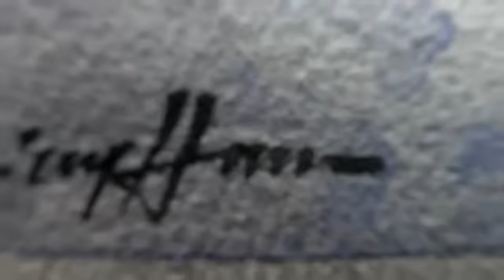PAINT WITH ME | Minimalist Snowscape in Watercolor | EASY Watercolor Painting Tutorial for Beginners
✅BAOHONG Watercolor Paper

ARTISTS👉🏼 (paid link) US

STUDENTS👉🏼 (paid link) US

✅ Princeton FLAT BRUSH

(paid link) US

(paid link) INDIA

✅SKETCHBOOK I Used👇🏼👌🏼❤️😎

(paid link) US

(paid link) UK

(paid link) INDIA

✅ Raphael MOP BRUSH

(paid link) US

(paid link) UK

(paid link) INDIA

✅ Mechanical Pencil I Used👇🏼 ✏️

(paid link) US

(paid link) UK

(paid link) INDIA

✅ My NEW FAVOURITE Brush:

(paid link) US

(paid link) UK

(paid link) INDIA

✅ BEST Watercolor Brush for Detailing :👌🏼😯👇🏼

(paid link) US

(paid link) UK

(paid link) INDIA

✅ Princeton Heritage series round-8

(paid link) US

(paid link) UK

(paid link) INDIA

✅WATERCOLOR BOX (whiskey box)

(paid link) US

(paid link) UK

(paid link) INDIA

✅ Mop Brush I Used:

(paid link) US

(paid link) UK

(paid link) INDIA

✅ MENORAH - Artist Sketch Book - A4

(paid link) INDIA

✅ Daler Rowney Aquafine BRUSH

(paid link) INDIA

✅ Raphael MOP BRUSH

(paid link) US

(paid link) INDIA

✅ Daniel Smith Undersea Green

(paid link) US

(paid link) INDIA

 ✅ Daniel Smith New Gamboge

(paid link) US

(paid link) INDIA

✅ Winsor & Newton Designer's Gouache

(paid link) US

(paid link) INDIA

✅ DANIEL SMITH Perylene Red

(paid link) US

(paid link) INDIA

✅ Mijello Mission Gold Lavender

(paid link) US

 ✅ Neutral Tint Daniel Smith

(paid link) US

✅ DS paynes Gray:

(paid link) USA

OTHER GOOD PRODUCTS YOU MUST CHECK🍀💯👇🏼

✅ Menorah DUAL TEXTURED Watercolor Sketchbook A3:

(paid link) INDIA

(paid link) US

✅ DS paynes Gray:

(paid link) US

✅ Menorah watercolor Sketchbook

(paid link) INDIA

baohong watercolor paper

watercolor painting
easy watercolor for beginners
watercolor
watercolor tutorial
watercolor painting tutorial for beginners
watercolor painting tutorial for beginners step by step
watercolor tutorial for beginners step by step
niaz hannan watercolors
watercolor snowscape
watercolour
watercolour tutorial
paint with me
easy watercolor painting tutorial for beginners